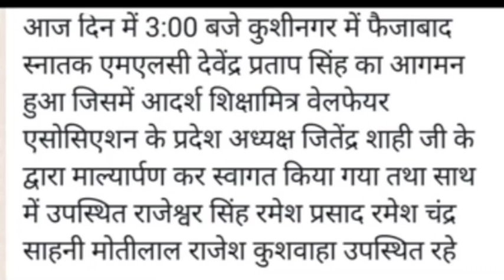एक मंच पर आ गए सभी शिक्षामित्र संगठन । shikshamitra latest news today । shikshamitra news today ।